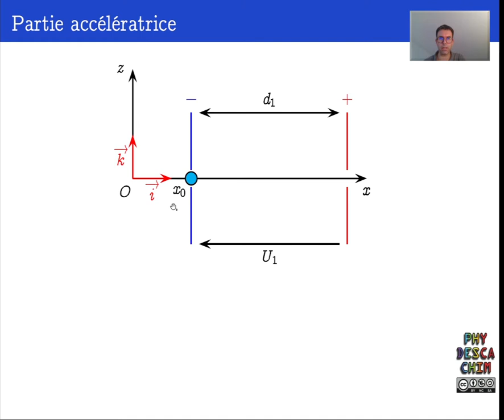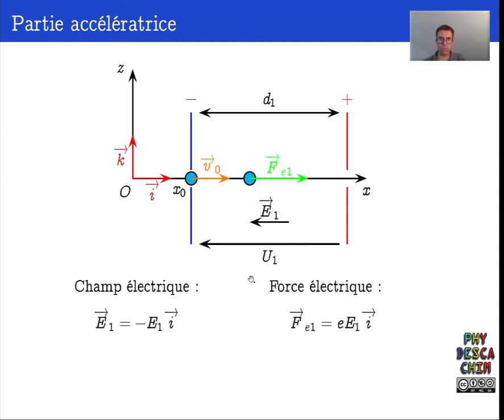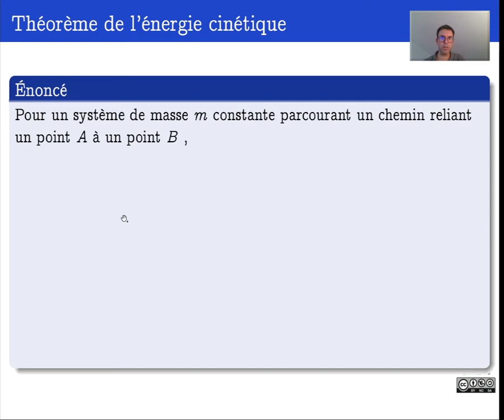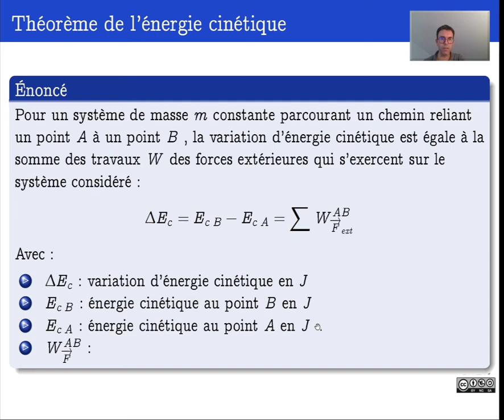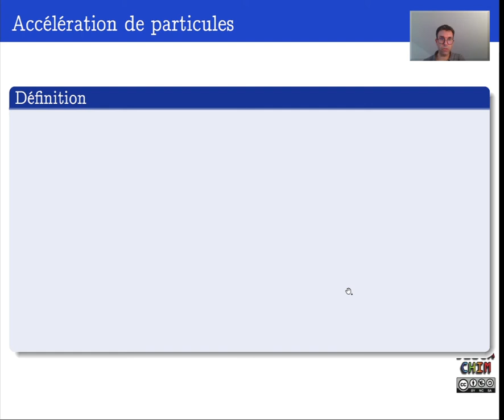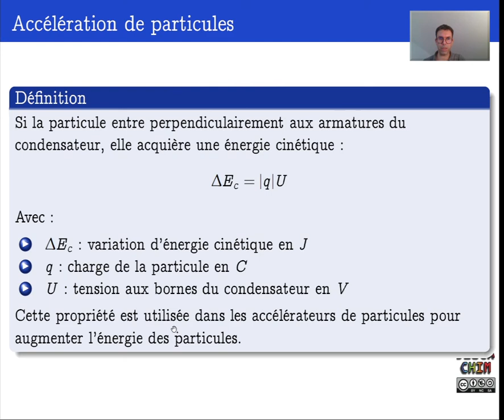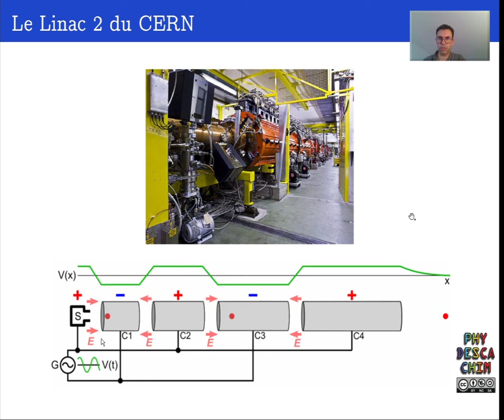Terminale - Mouvement dans un champ uniforme - Energie de particule dans un champ électrique